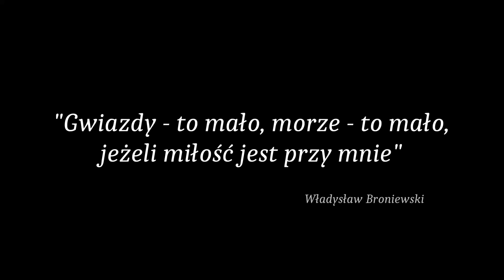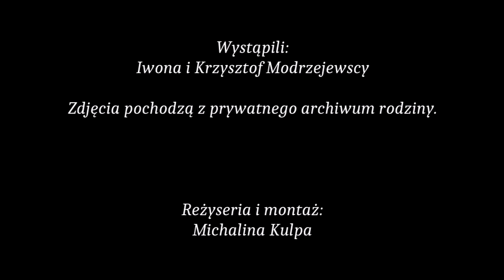I że Cię nie opuszczę - I will always be with You | Udostępniając film pomagasz You help by sharing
Zbieramy na bardzo drogi lek dla Iwony.
We are collecting for a very expensive medicine for Iwona.